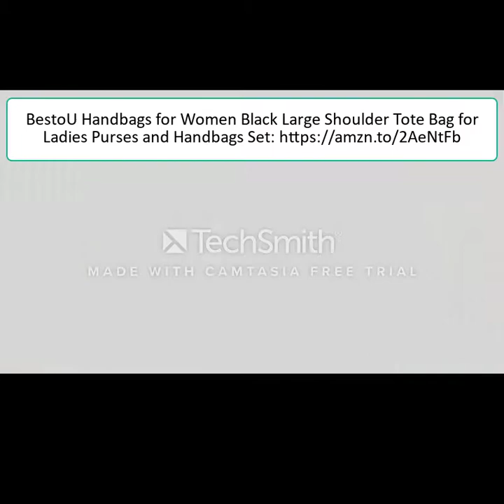Designer Ladies Leather Handbags Latest design 2020||Women's Leather handbag||Leather Shoulder bags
★ Shop Millions of Trendy & Unique Clothing👚👘 & Products 👓👜

1. DASEIN Women's Handbags Purses Large Tote Shoulder Bag Top Handle Satchel Bag for Work
2. Dasein Women Handbags and Purses Ladies Shoulder Bag Top Handle Satchel Tote Work Bag with Wallet
3. Heshe Women’s Leather Handbag Shoulder Bags Work Tote Bag Top Handle Bag Ladies Designer Purses Satchel
4. BestoU Handbags for Women Black Large Shoulder Tote Bag for Ladies Purses and Handbags Set
5. Heshe Leather Shoulder Bag Womens Tote Top Handle Handbags Cross Body Bags for Office Lady
6. Handbags for Women,UTAKE Women's Shoulder Bags PU Leather Hobo Handbags Top-Handle Purse For Ladies
7. Womens Purses and Handbags Shoulder Bags Ladies Designer Top Handle Satchel Tote Bag
8. Nevenka Purses and Handbags for Women Top Handle Satchel Shoulder Bags Ladies Leather Totes
9. Dasein Women Fashion Handbags Tote Purses Shoulder Bags Top Handle Satchel Purse Set 2pcs